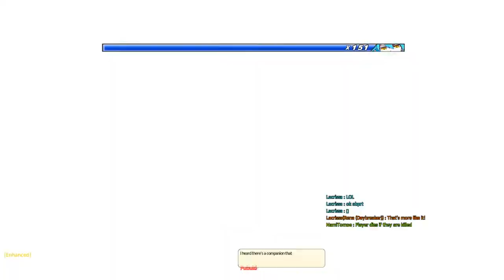[Elsword NA|엘소드] Water Dragon's Compass Daybreaker Duo w/ Aether Sage